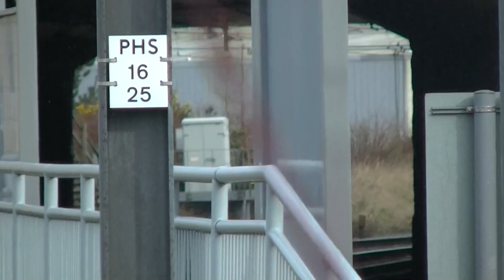Tyne and Wear Metro - Metrocars 4055 and 4038 at Pallion